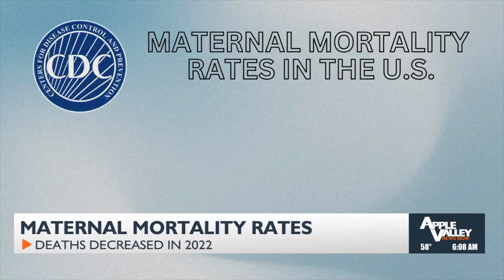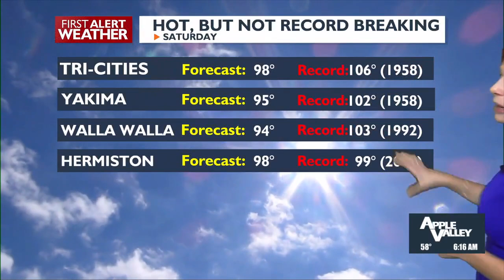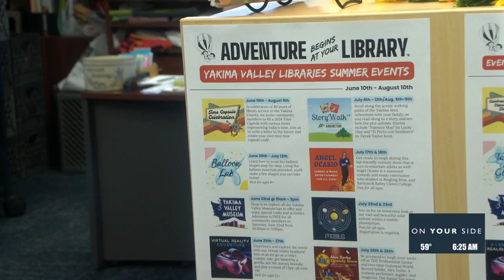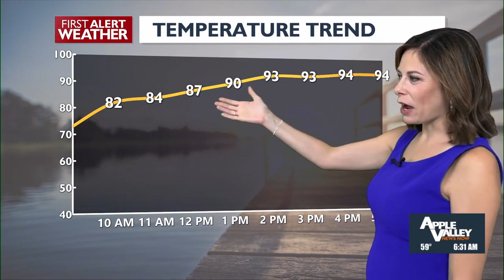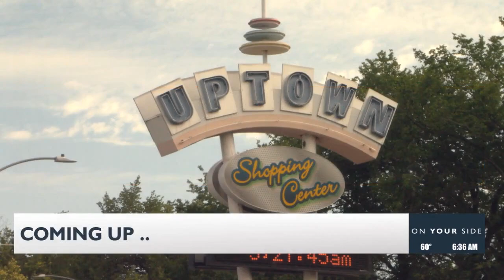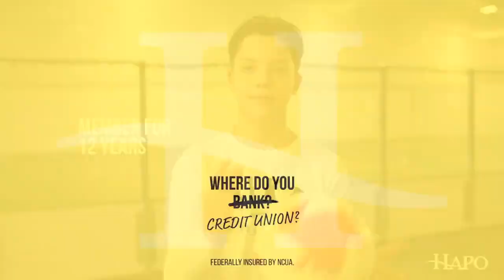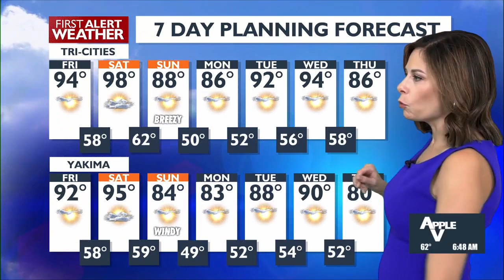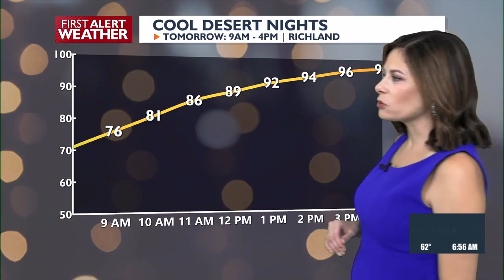Good Morning Northwest @ 6 a.m. - June 21, 2024